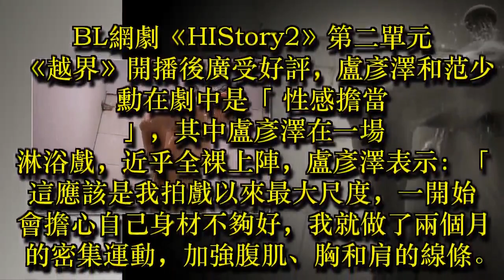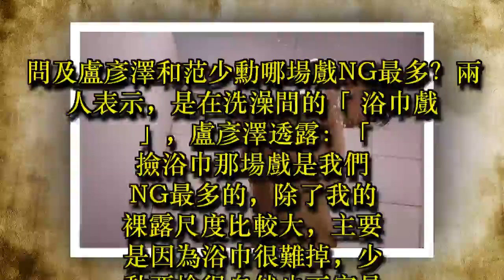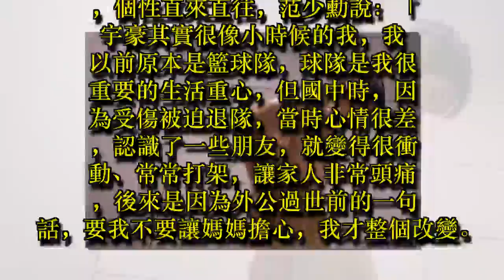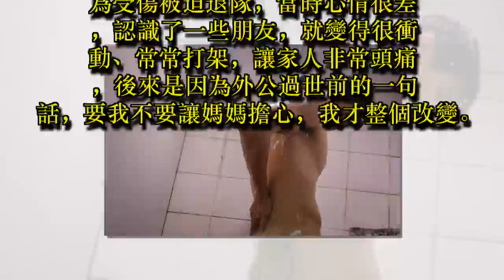盧彥澤挑戰近全裸上陣 范少勳直誇：身材好到讓人心動